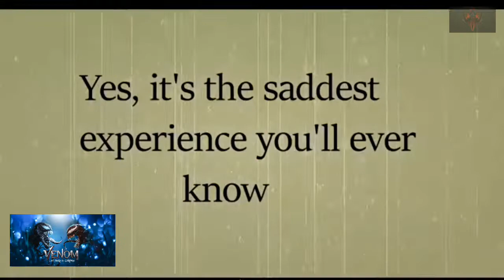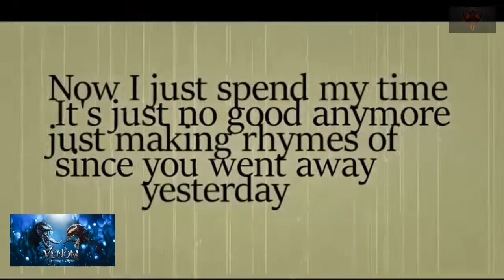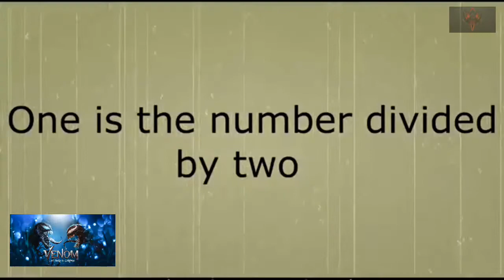Venom let there be carnage official trailer track | requested | RG Abdul Mannan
This video is requested by my friend [ Marib Fareed ]